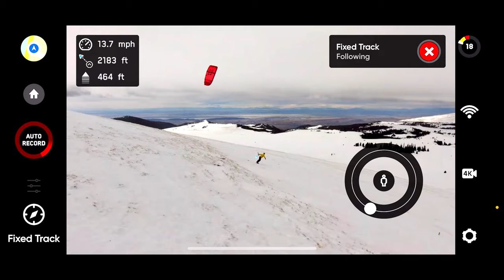Skydio 2+ In Its Element - Snow Kiting the Big Horn Backcountry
Team Skydio sent it into the Big Horn backcountry this season to film snow kiting with adventure athlete Andrew Muse and professional skier, Anna Tedesco with a single goal: capture incredible footage autonomously with Skydio 2+.

With extended range, a more robust wireless connection, and longer battery life, Skydio 2+ allows solo creators, outdoor adventurers, athletes, prosumers and hobbyists —at any skill level—to get the most out of Skydio groundbreaking autonomy.

Starting at a base price of $1099, Skydio 2+ builds on our industry-leading 360° obstacle avoidance and unprecedented ease of use, adding two omnidirectional external antennas to extend the Skydio's range from 3.5 km to 6 km. The Skydio 2+ Battery now offers 20% more flight time, while the Skydio 2+ Beacon™ boasts an extended 3 km range.

Skydio is the leading U.S. drone manufacturer and world leader in autonomous flight. Skydio leverages breakthrough AI to create the world’s most intelligent flying machines for use by consumers, enterprises, and government customers. Founded in 2014, Skydio is made up of leading experts in AI, robotics, cameras, and electric vehicles from top companies, research labs, and universities from around the world. Skydio designs, assembles, and supports its products in the U.S. from its headquarters in Redwood City, CA, to offer the highest standards of supply chain and manufacturing security. Skydio is trusted by leading enterprises across a wide range of industry sectors and is backed by top investors and strategic partners including Andreessen Horowitz, Levitate Capital, Next47, IVP, Playground, and NVIDIA.